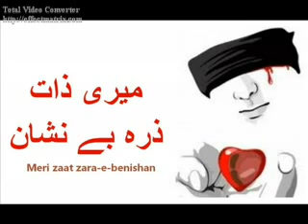♥ Khansaz ♥ ♫ Meri Zaat Zara Benishan ♫ ♥ ♥ ♥ Imran Khan ♥ ♥ ♥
Awesome Song of the Year ♥ ♥ ♥ ♥ ♥ ♥. Khansaz. ♥ ♥ ♥ ♥ ♥ ♥